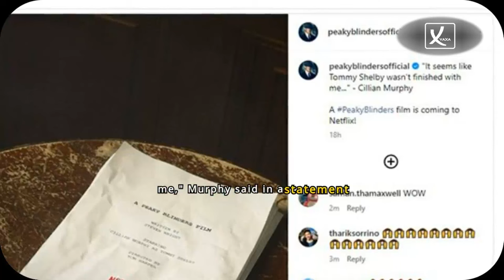Peaky Blinders 'No Holds Barred' Movie Announced With Cillian Murphy Back As Tommy Shelby - VAXA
Peaky Blinders 'No Holds Barred' Movie Announced With Cillian Murphy Back As Tommy Shelby - VAXA Post